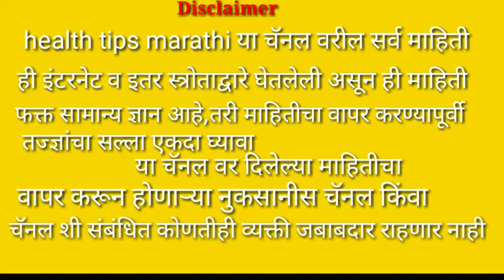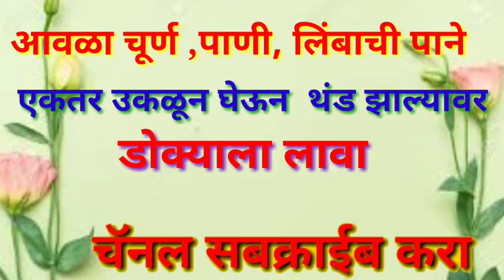कमी वयात केस गळतायेत तर करा हे घरगुती उपाय, पडणार नाही टक्‍कल Health Tips Marathi.mp4